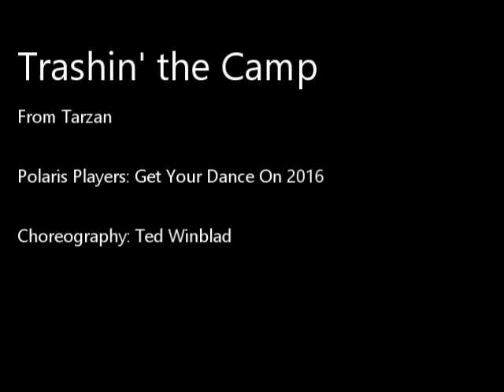Trashin' The Camp - Get Your Dance On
This was such a fun full cast number!